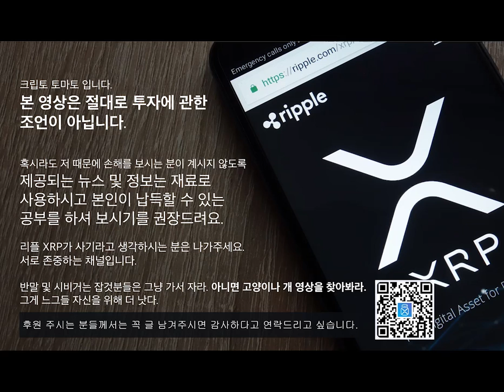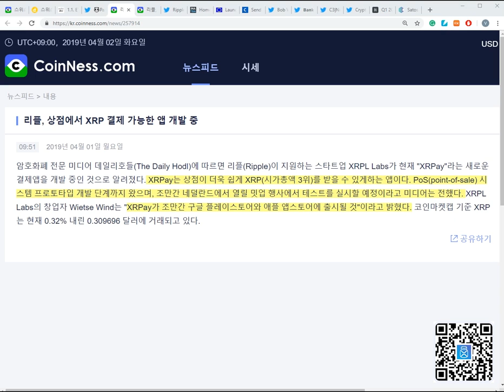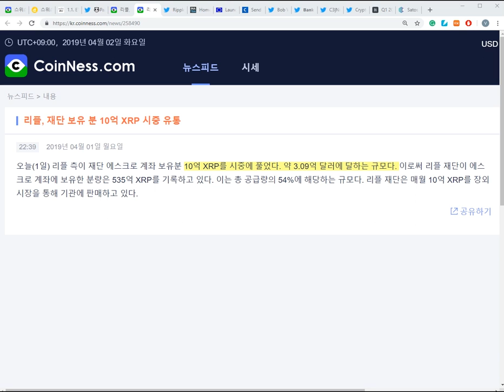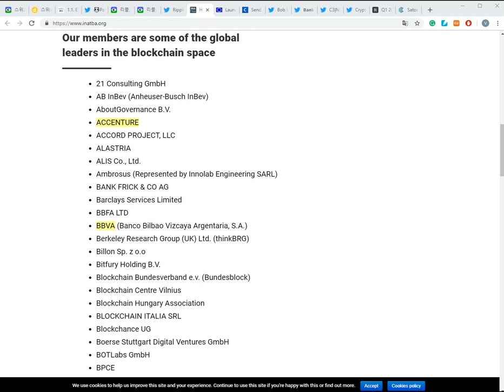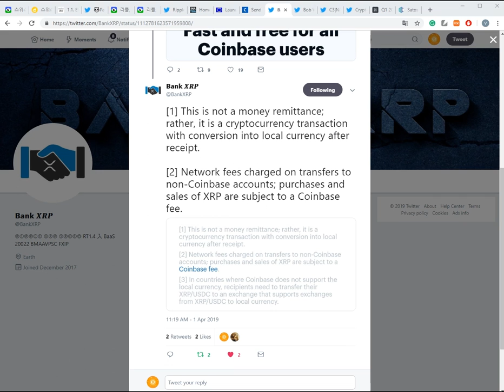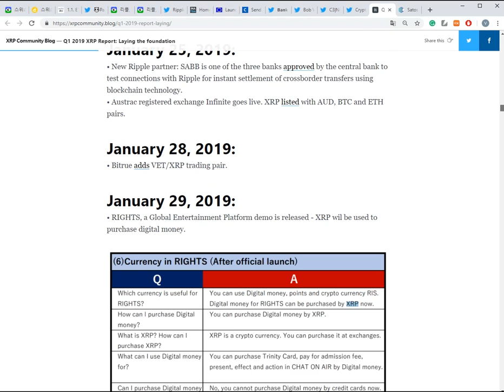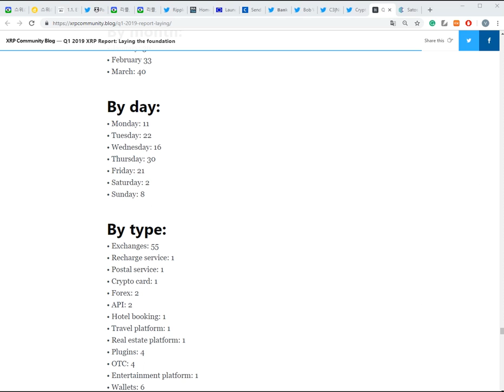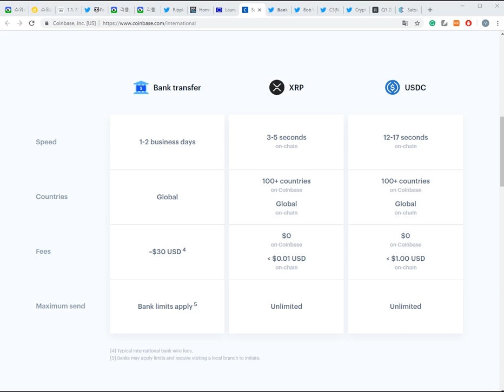리플&XRP) XRP ETP 2일 거래 시작! 코인베이스 XRP 사용 새로운 서비스 출시(X-rapid?)! 리플사 INATBA 창립 멤버 등 소식들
토마토에게 과자 한 봉지 후원(작은 후원도 큰 힘이 됩니다)

주소:  rEb8TK3gBgk5auZkwc6sHnwrGVJH8DuaLh

이더리움: 0x7842de83d904abf062449ef24a0af5abd955d2b5

비트코인: 1LcxLkR3XPz4FcVwc8Q5FGMDHwicyvyvsR

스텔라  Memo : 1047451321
    주소 : GAHK7EEG2WWHVKDNT4CEQFZGKF2LGDSW2IVM4S5DP42RBW3K6BTODB4A